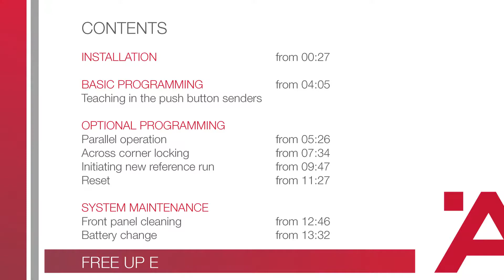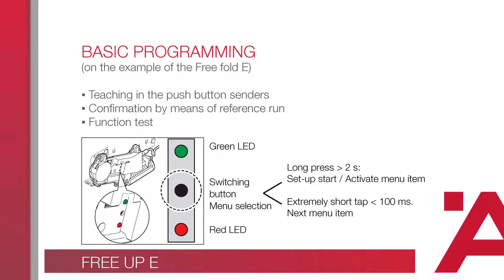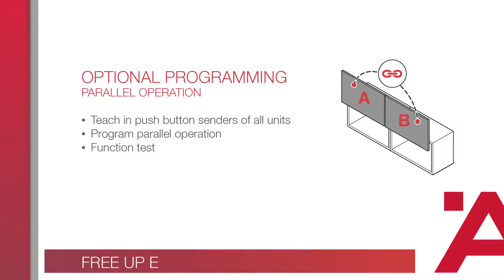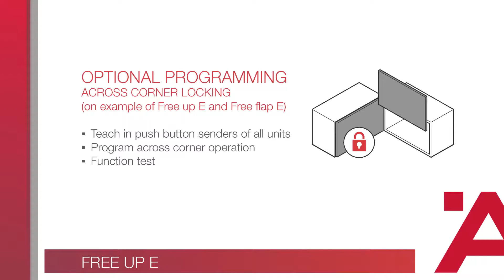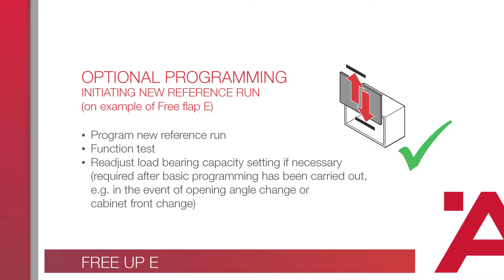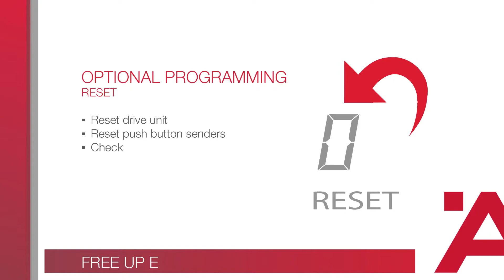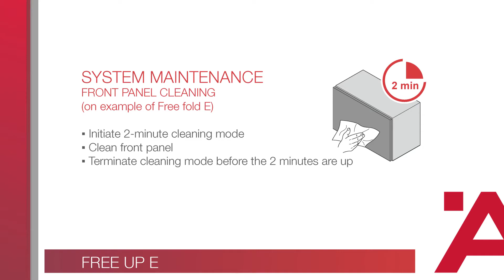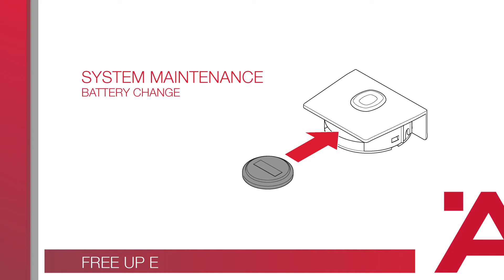Häfele Free up E - Mounting and programming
Instructions of installation for the innovative flap fitting Free Up E.